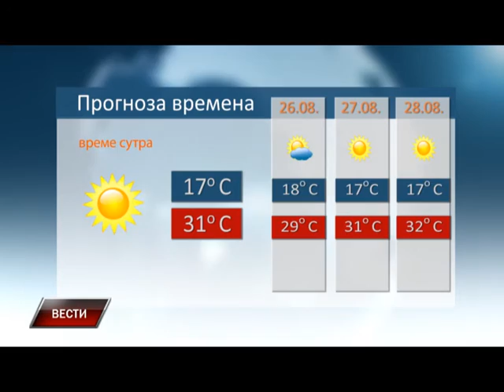Vesti 24 08 2015